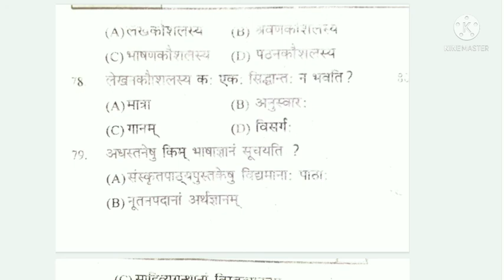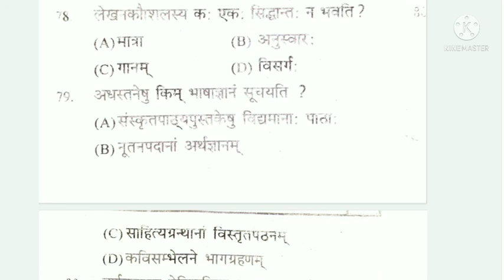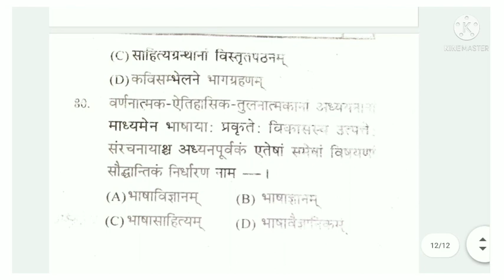osstet 2021// unit -1//practice set// explained in odia// by sanskrutbani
osstet sanskrit practice set -

I'm on Instagram as @mishrasmita.official00. Install the app to follow my photos and videos.